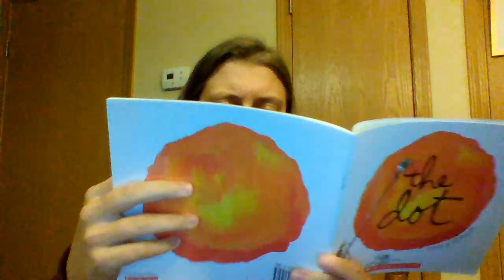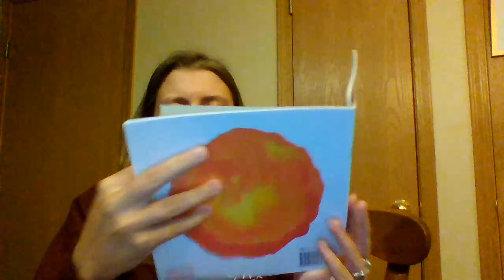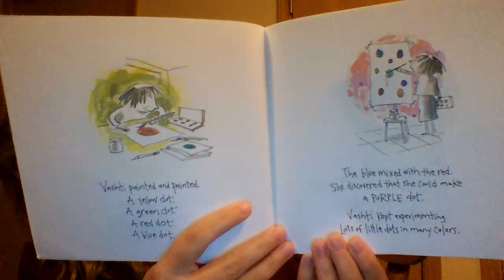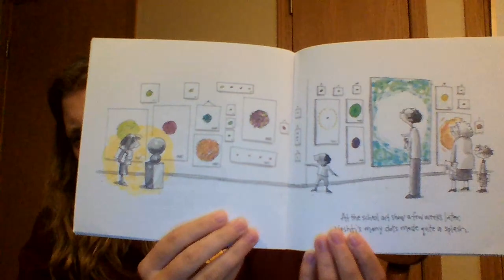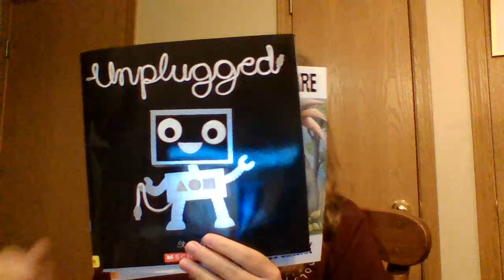Rave Reads: "the dot" by Peter H. Reynolds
Read what happens when Vashti discovers she can do more than just write her name.